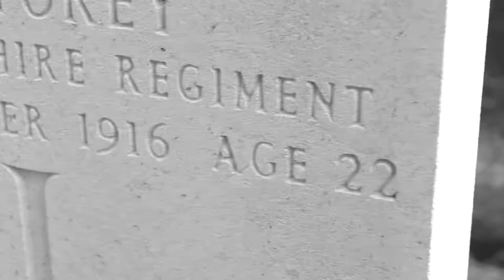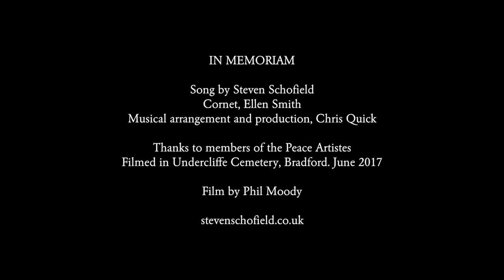In Memoriam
Song by Steven Schofield
Cornet, Ellen Smith
Musical arrangement and production, Chris Quick
Thanks to members of the Peace Artistes
Filmed at Undercliffe Cemetery, Bradford. June 2017
Film by Phil Moody